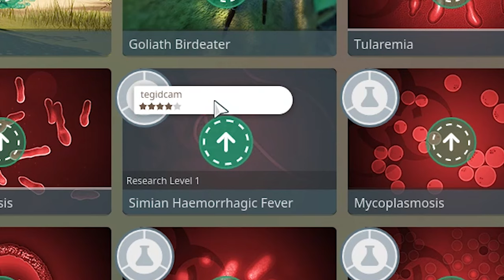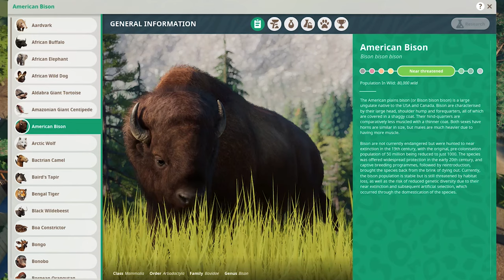Bison & Antilope Habitat Bridge - Willems Zoo - Planet Zoo Franchise - 4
Hey there! We're back in the Willems Zoo today where we add a new animal to the mix; an American Bison! We create a nice bridge going over the habitat to give the guests a good look at them! We also face a lot of stress isssues! YAY!